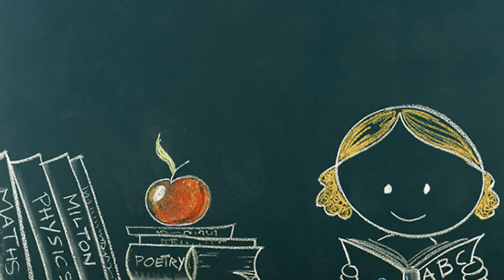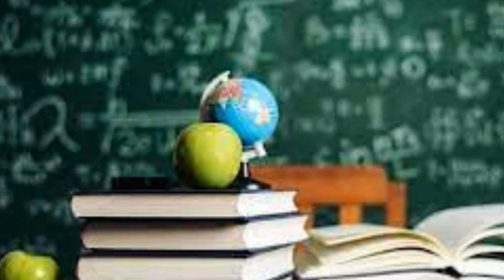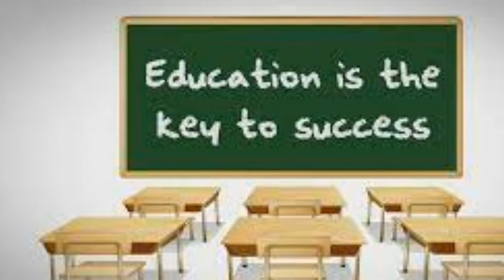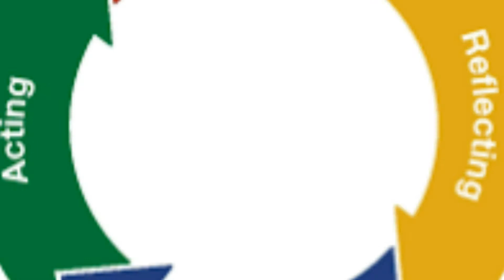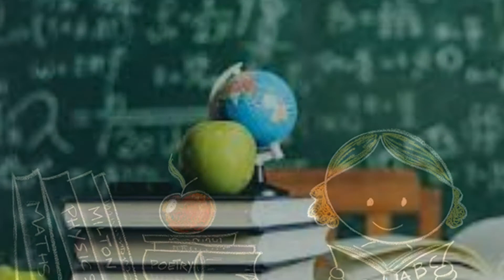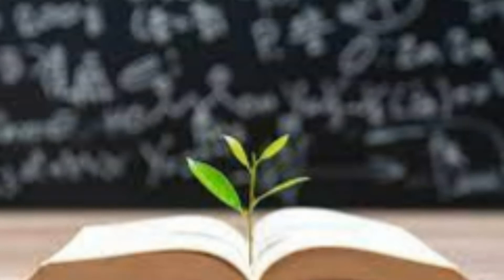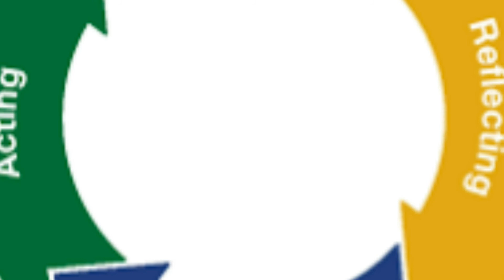ဘဝအတွက်စာပေ # “မြန်မာ့ပညာရေးစနစ် နလန်ပြန်ထူဖို့” by ဒေါက်တာ ဖြိုးသီဟ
ေဒါက္တာ ၿဖိဳးသီဟ “ပညာေရးစနစ္ နလန္ျပန္ထူဖို႔”
ဒီဆောင်းပါးမှာ ဖတ်ရမှာတွေကတော့
• ၂၀၂၁ ခုနှစ်အတွက် ဆောင်ပုဒ်
• ပညာရေးရဲ့ အခန်းကဏ္ဍ
• ဆရာ၊ ဆရာမတွေအနေနဲ့ ဘာတွေ ပြင်ဆင်ထားသင့်သလဲ
• သူတို့အတွက် ဘာလုပ်ပေးရမလဲ ဆိုတာတွေ ဖြစ်ပါတယ်။
◾၁။ Theme for 2021
ဒီနှစ်အတွက် Theme ကတော့ “Teachers at the heart of education recovery” ပါ။ မြန်မာလို ဆီလျော်အောင် ဘာသာပြန်ရရင် နလန်ပြန်ထူရမဲ့ ပညာရေးရဲ့ အသက်ဟာ ဆရာ၊ ဆရာမတွေပါတဲ့။
၂။ ပညာရေးရဲ့ အခန်းကဏ္ဍ
တစ်ခါတော့ ရေးဖူးပါတယ်။ ပညာရေးဆိုတာ ရိုးရိုးရှင်းရှင်း ပြောရရင် ဒီကလေးတွေ၊ ဒီလူငယ်တွေ လူလားမြောက် အရွယ်ရောက်လာတဲ့အခါ လောကအလယ်မှာ ရှင်သန်ရပ်တည်နိုင်အောင် လက်နက်တပ်ဆင်ပေးခြင်းပဲ။
ဘာလက်နက်တွေလဲဆိုတော့ အဓိက ၄ မျိုး ရှိတယ်။
၁) လုပ်ကိုင်စားသောက်နိုင်ဖို့ စွမ်းရည် (Skill)
၂) ကိုယ်ကျင့်သိက္ခာ (Character)
၃) လူမှုဆက်ဆံရေး (Sociability)
၄) စဉ်းစားဆင်ခြင်နိုင်စွမ်း (Logical thinking)
အဲဒီ ၄ ခုပါ။
၃။ ဆရာ၊ ဆရာမတွေအ​နေနဲ့ ဘာတွေ ပြင်ဆင်ထားရမလဲ။
ရှင်းပါတယ်။ အပေါ်က ပြောခဲ့တဲ့ လက်နက် ၄ ခုကို တပ်ဆင်နိုင်အောင် လုပ်ပေးရမယ်။ အခြေခံပညာ ဆိုရင်တော့ Skill ပိုင်း သင်ပေးရမှာ နည်းမယ်ပေါ့။ သို့သော် ကလေးတစ်ယောက်ကို ကိုယ်ကျင့်သိက္ခာနဲ့ ပတ်သက်လို့၊ စဉ်းစားတွေးခေါ်၊ မေးမြန်းတတ်တာနဲ့ ပတ်သက်လို့ စပြီး အုတ်မြစ်ချပေးတဲ့ အချိန်ဟာ သူတို့လက်ထဲမှာ ရှိနေတယ်။
၄။ ဆရာ၊ ဆရာမတွေအတွက် ဘာလုပ်ပေးရမလဲ။
ဒီနှစ်အတွက် Theme က ဆရာ၊ ဆရာမတွေကို ဂုဏ်ပြုပေးရုံသပ်သပ် မဟုတ်ပါဘူး။ သူတို့အတွက် ပံ့ပိုးပေးတဲ့ ပတ်ဝန်းကျင်ကောင်းတစ်ခု (Enabling environment) တည်ဆောက်ပေးဖို့ တစ်ကမ္ဘာလုံးက အစိုးရတွေကို တိုက်တွန်းထားတာပါ။
အစိုးရ - ဆရာ ဆရာမ - ပြည်သူလူထု ဆိုတာကို တြိဂံတစ်ခုလို မြင်ကြည့်လိုက်ပါ။ အစိုးရ သို့မဟုတ် ပညာရေး ဝန်ကြီးဌာနကနေ ပြည်သူလူထုကို ဘာတွေ လုပ်ပေးပါမယ် ဆိုပြီး ကတိတွေ ပေးကြတယ် (Making the promise)။ အဲဒီကတိတွေကို အကောင်အထည်ဖော်ရတာကတော့ ပညာရေးဝန်ထမ်းတွေပါ။ (Delivering the promise ပေါ့) အဲ့လို အကောင်အထည် ဖော်နိုင်ဖို့ ဆရာ၊ ဆရာမတွေအတွက် အခြေအနေကောင်းတွေ ဖန်တီးပေးထားဖို့ (Enabling the promise) ကတော့ အစိုးရရဲ့ တာဝန် ဖြစ်ပါတယ်။ အဲ့လို မလုပ်ပေးဘဲ စေတနာ ဆရာ၊ စေတနာ ဆရာမတွေ ပေါ်ထွက်လာဖို့ချည်း မျှော်လင့်နေလို့တော့ မရပါဘူး။
ဒါကြောင့် တော်လှန်ရေးအလွန်ကာလ ရောက်တဲ့အခါ လုပ်ခလစာတွေကတော့ တိုင်းပြည်ဖွံ့ဖြိုးမှုအရ ချက်ချင်းလက်ငင်း တိုးမပေးနိုင်သေးတောင် သူတို့အသံကို နားထောင်ဖို့၊ အကပ်ကောင်းမှ နေရာရတဲ့ စနစ်မျိုးအစား အရည်အချင်းပေါ်ပဲ မူတည်ဆုံးဖြတ်တဲ့ စနစ်မျိုး ဖြစ်လာဖို့၊ သူတို့ရဲ့ Professional development အတွက် စီစဉ်ပေးဖို့ စတဲ့ အချက်တွေ ပြင်ဆင်ပေးထားဖို့ လိုပါတယ်။ ဒါမှသာ ဒီပညာရေးဟာ နလန်ထူနိုင်မှာ ဖြစ်ပါတယ်။